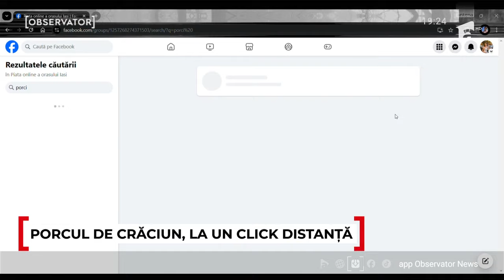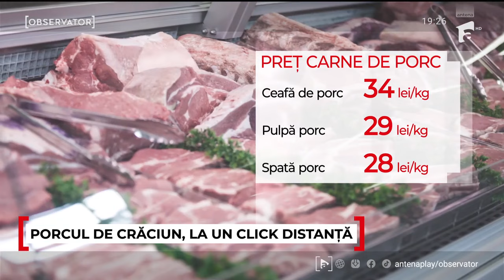Porcul de Crăciun, cumpărat pe Facebook, cu 15 lei kilogramul. De ce este o practică periculoasă